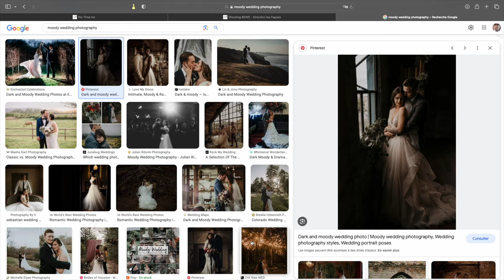Comment réaliser de bonnes photos de préparatifs quand on est photographe de mariage ?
Comment prendre de bonnes photos de préparatifs quand on est photographe de mariage, je te donne mes trucs et astuces dans cette vidéo.

Mon matériel :

Boitier - Canon R6
Objectif grand angle - Canon RF 15-35 F2.8
Objectif polyvalent - Canon RF 24-70 F2.8
Objectif  portrait, B-roll - Canon RF 85 F1.2

Filtre ND - Freewell 25 et 6-9
Filtre - Moment Cine Bloom
Boitier instantané - Fujifilm Instax Mini

Micro camera - Rode Video Mic NTG
Deadcat - Rode WS 11
Micro sans fil - Rode Wireless Go

Sac - Lowepro Pro Tactic 350 AW II

Drone - DJI Mavic Mini
Stabilisateur - DJI Ronin S2 pro combo
Trépied - Geekoto 77
Moniteur / enregistreur externe - Atomos Ninja V
Moniteur - Eizo

Stockage, carte SD - Sandisk
Stockage, SSD - Angelbird SSD Mini 500 Go
Stockage SSD - Samasung T7
Connecteur - Angelbird SSD docking station

Flash Godox V1
Petites lampes pratiques - Aputure AL-MC RGB